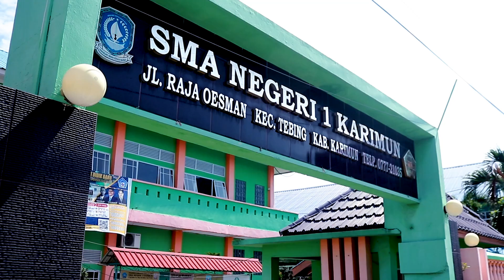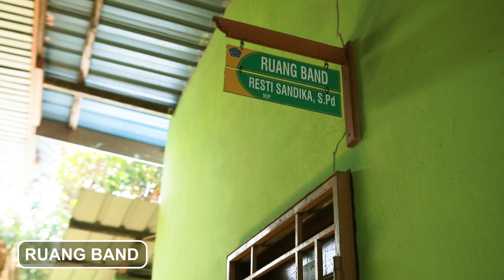PENGENALAN SMA NEGERI 1 KARIMUN